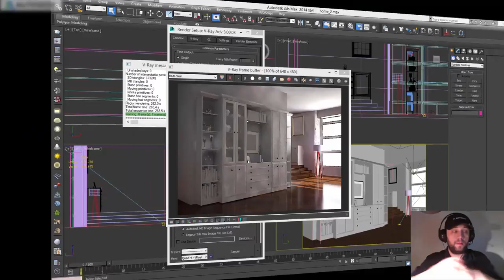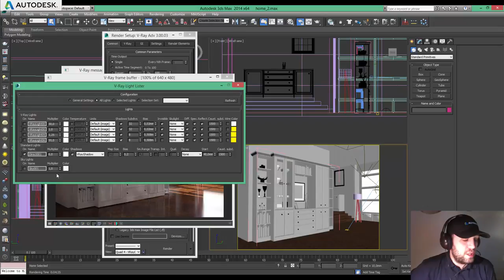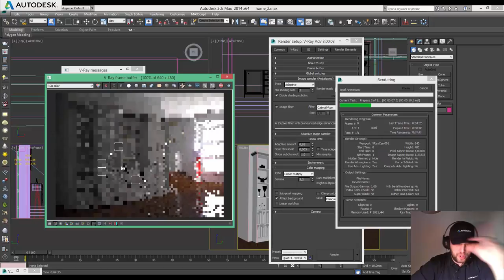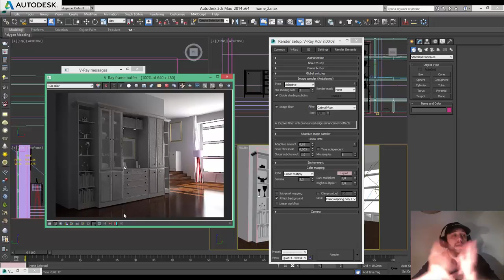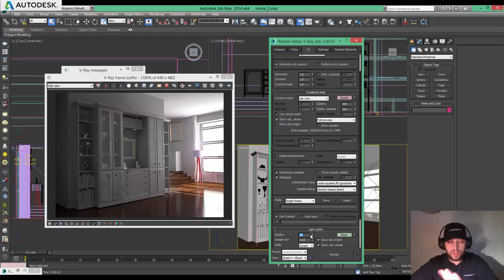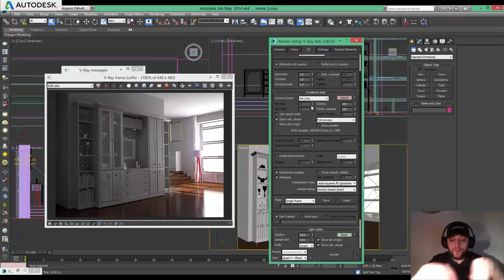3Ds Max'de Deneme ve Final Render Ayarları Nedir Nasıl Yapılır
3Ds Max'de Deneme ve Final Render Ayarları Nedir  Nasıl Yapılır